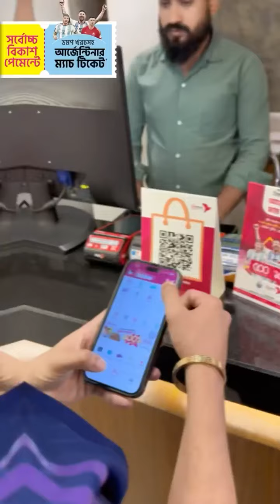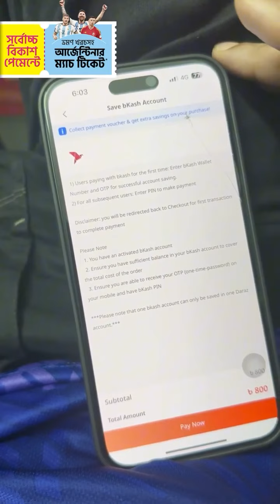তোমাদের চাচ্চু আর্জেন্টিনা র খেলা দেখতে যাবে 😎 | Rs Fahim Chowdhury | Swag Family